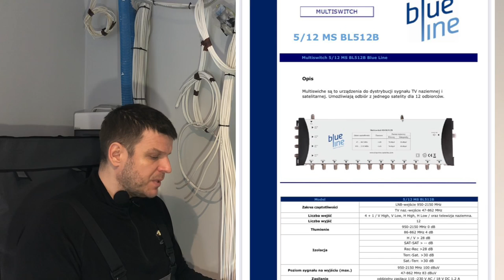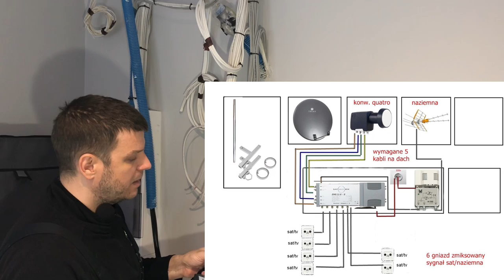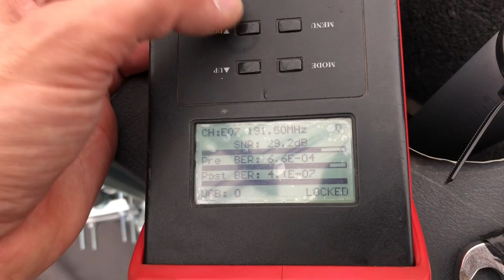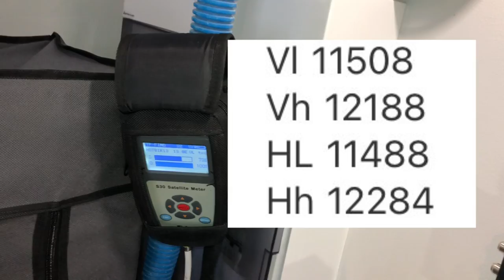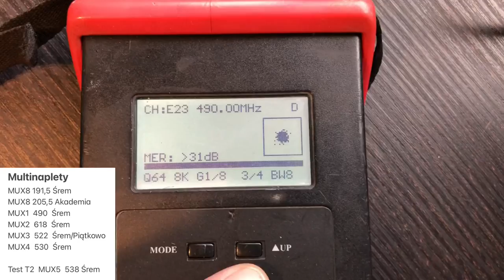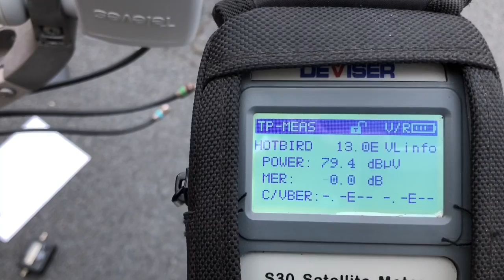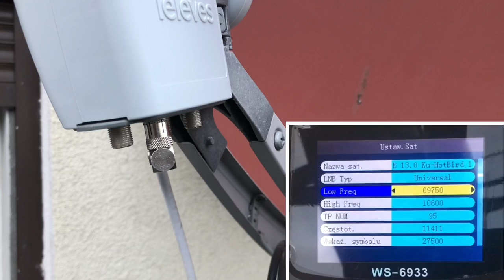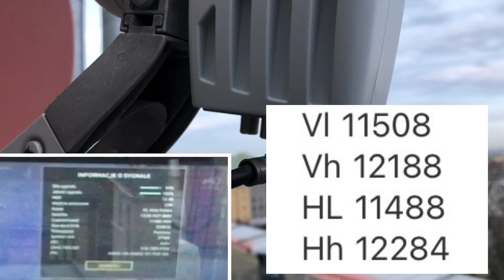Instalacja sat-tv w domu jednorodzinnym,jak zrobić? Multiswitch bluline, konwerter quattro, dvbt2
Napisy do filmu wstawil Widz IREK- uprzejme dzieki.

Film pokazuje wykonanie instalacji z użyciem multiswitcha. Nie jestem profesjonalistą oraz nikomu niczego nie nakazuje - pokazuje tylko swoje sprawdzone wypracowane przez lata metody wykonania i swoje podejście do tematu wykonania instalacji - Wy możecie robić jak sobie chcecie :-)

W projektach instalacji rzadko biorę udział, zawsze przychodze na gotowe i ewentualnie mam wpływ na to jaki kabel będzie szedł z dachu do rozdzielni.  Zaproponowałem klientowi kilka rozwiązań - w tym różny sprzęt . Antena naziemna miała był logarytmiczna (wtedy niższy maszt 1m i odchudzamy instalacje na dachu o parę kilo) ale klient chciał dużego krokodyla, bo sąsiad tez ma :-) - czasami nie ma co na siłę kogoś przekonywać, też nie lubię jak ktoś mnie zmusza do wyboru.

Inverto 80cm z aluminiową czaszą wybrałem ze względu na wagę (4kg) Nie warto, aż tak obciążać komina np 90cm czaszą , gdzie różnica zysku w stosunku do czaszy 80cm  jest niewielka ,a różnica w wadze już zauważalna(5,5-6kg) Zamiast montażu na kominie można tez w tym miejscu zastosować maszt przez dachówkę i zupełnie w inny sposób wykonać instalacje - wszystkie chwyty dozwolone

Multiswich Bluline - wg moich statystyk rzadko awaryjny sprzęt, jedyne co zdarza się , że pada zasilacz - koszt kilkadziesiąt złotych , a jakie Wy polecacie multiswitche w miarę tanie i niepsujące się ?

Produkty (sat-tv) wybieram troche pod siebie dlatego, iż dobrze mi się na nich pracuje, wiem jak wyglądają po latach i znam statystyki reklamacji (np konwerterów) Próbowałem również wielu innych produktów - podzielcie się w komentarzu jakie Wy macie sprawdzone marki , jestem ciekawy i zawsze otwarty na inne propozycje 👌💪🏻👍

0:00 wstęp
0:36 opis instalacji
1:36 antena satelitarna
1:46 antena naziemna
1:53 opis instalacji
3:03 porządek czy burdelik
3:44 podłączenie multiswitcha
4:15 też popełniam błędy
5:05 zaczynamy prace
5:50 prace na dachu i problem
7:21 obejma kominowa czorna
8:02 prace na dachu
9:18 montaż anteny satelitarnej
9:48 konwerter quattro
10:18 montaż anteny naziemnej
10:33 ustawienie anteny naziemnej
11:05 opis zmian instalacji na dachu
11:50 przeciąganie kabli na dach
13:12 pęknięta dachówka - wymieniam
13:47 kable na poddaszu
14:20 poprawne podłączenie konwertera quattro
14:49 sprawdzenie poprawności podłączenia gniazdek
15:30 problemy u klientów
16:07 opisy pomieszczeń na multiswitchu
16:23 zabezpieczenie przepieciowe
16:37 pomiary na gniazdkach
18:31 kontrolne pomiary na telewizorze klienta
19:30 koniec prac
20:07 konwerter quattro sprawdzenie przez deviser S30
22:19 konwerter quattro sprawdzenie przez WS 6933
27:11 konwerter quattro sprawdzenie przez dekoder

Miernik Deviser S30 oraz digiair pro (pro2)

pozdrawiam Mikołaj